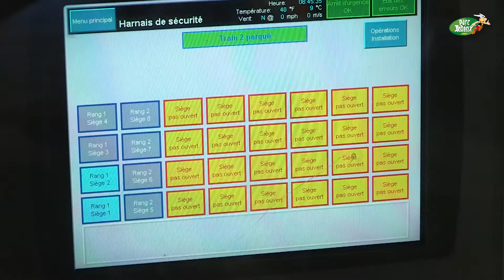Les métiers du Parc Astérix : technicien de maintenance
Découvrez les coulisses du métier de technicien de maintenance avec Franck, technicien sur OzIris !

Par Toutatis ! Vous ne trouverez pas la recette de la potion magique sur cette chaîne ! Par contre, vous pourrez découvrir toute l'actualité du Parc Astérix.

➽ Qui sommes-nous ?
À 35 km au nord de Paris, Le Parc Astérix est un mélange de 47 attractions et spectacles mis en scène dans 6 univers (la Gaule, l’Empire Romain, la Grèce Antique, les Vikings, À Travers le Temps, et l’Egypte). Le Parc Astérix, c’est une aventure renversante à bord d’OzIris, l’attraction pharaonique, ou de Goudurix, le grand huit aux 7 loopings ; de l’émotion pour les petits Gaulois dans la Forêt d’Idéfix, ou encore des sensations pour toute la famille dans l’attraction Pégase Express !